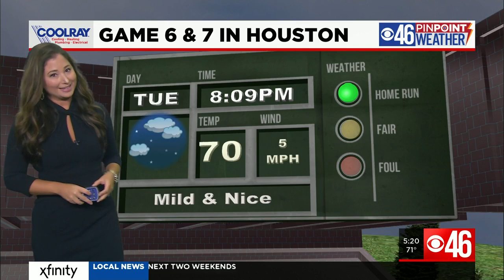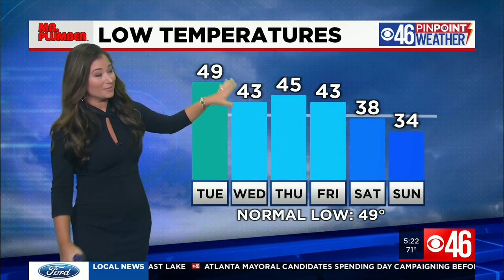Perfect Election Day, Rain returns Thursday